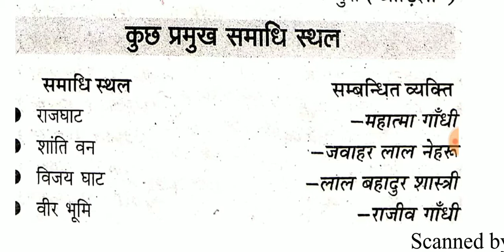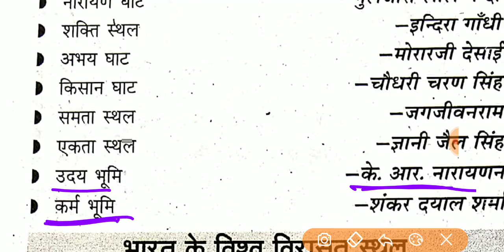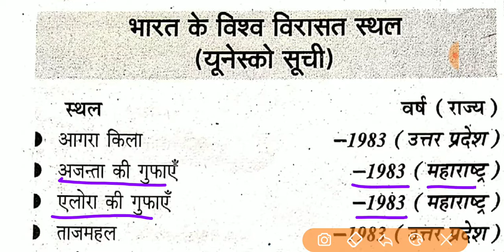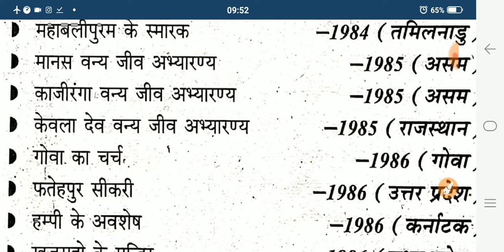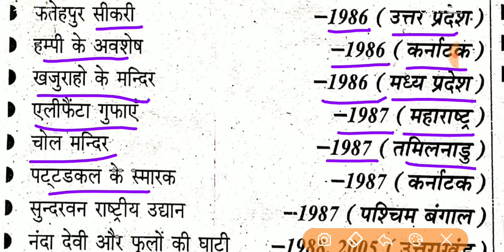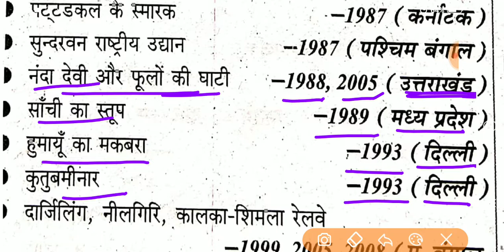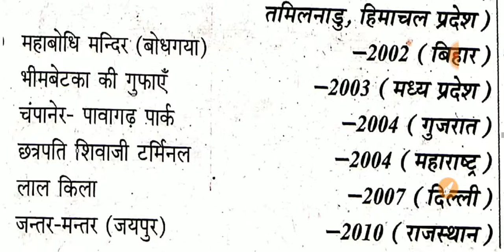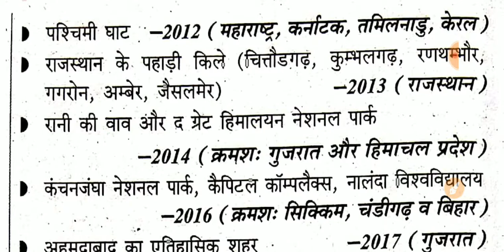GK, 21000 Important Question Part 10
21 हजार इम्पोर्टेन्ट GK Question Answer , For all exam

UPPSC, UPS SSC, get, SSC je, UPTET, CTET, Railway, NTPC, railway NTPC, lekhpal, GK all exam, UPTET, SSC CGL, CHSL, Bank, Railway group D, police,

UPPSC exam, SSC exam, railway exam, railway NTPC exam, NTPC exam UP TET exam CHSL Exam, bank exam police, exam all exam,

GK One liner question answer, GK One liner, GK Hindi, GK in Hindi,
Lucent GK, latest GK in Hindi, GK for all exam, GK Ken learning
Point